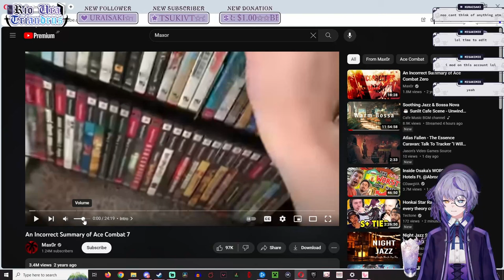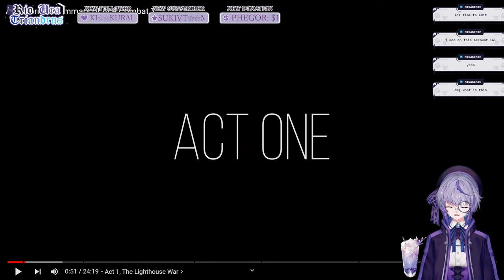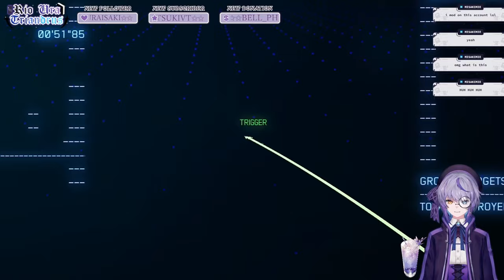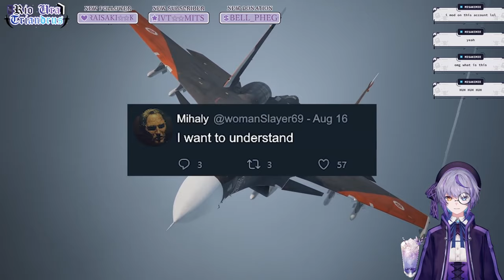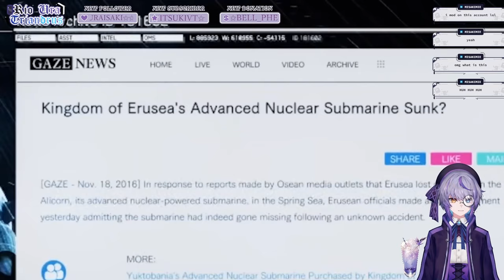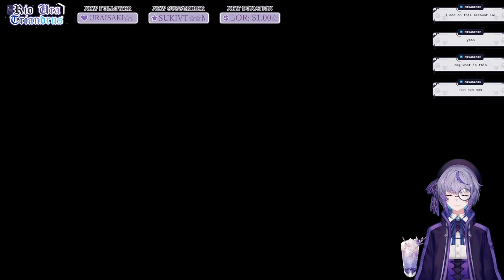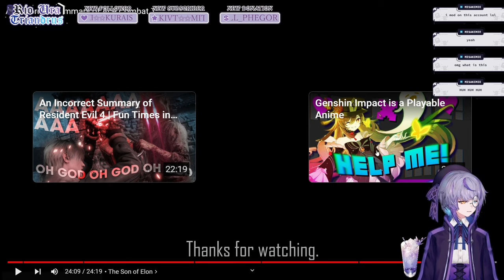Scholar Vtuber Reacts to Incorrect Summary of Ace Combat 7 by MaXor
TABIDACHI Members